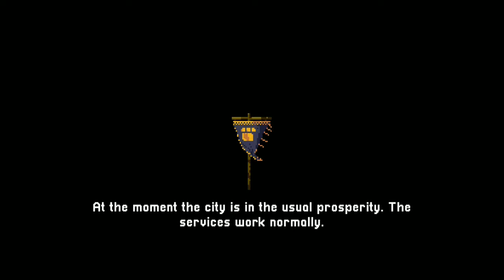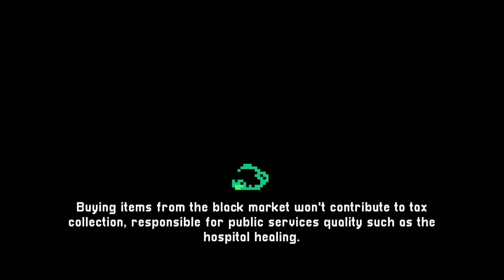Rift Adventure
Game: Rift Adventure

Developer: GameBrew Studios